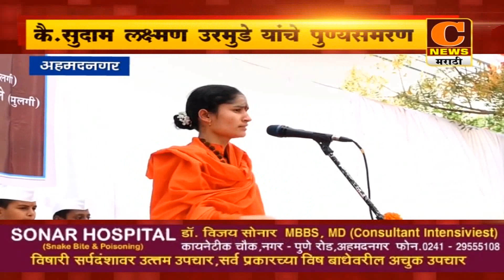अहमदनगर - कै. सुदाम लक्ष्मण उरमुडे यांचे प्रथम पुण्यसमरण